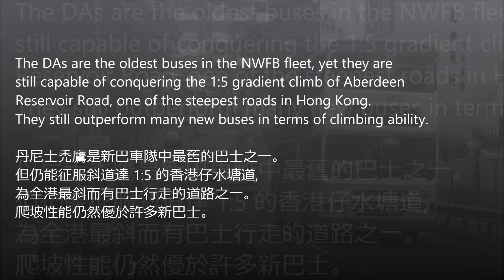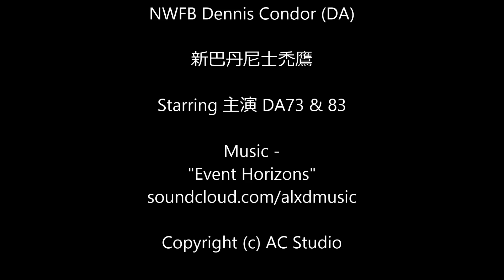Hong Kong Buses - "The Raw Power of NWFB Dennis Condor Buses" 新巴丹尼士禿鷹 香港仔水塘道爬坡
新巴丹尼士禿鷹在爬坡斜度達 1:5 的香港仔水塘道影片, 為全港最斜而有巴士行走的道路之一。 可以選擇HD版本。 禿鷹是我最喜歡的巴士之一，其引擎聲音聽起來就像獅子吼。 目前禿鷹是新巴車隊最舊的車。 我對新巴士不太喜歡，禿鷹形狀四四方方, 看起來就像一個方形麵包，所以我給它一個花名, 叫"方包"~~~

Video on Hong Kong's New World First Bus Dennis Condor performing 1:5 gradient climb on Aberdeen Reservior Road. One of the steepest roads in Hong Kong. HD version is available.

Dennis Condor is one of my favourite buses because it is now the oldest in the fleet, also it is once owned by China Motor Bus (CMB), which I missed so much. I am not a fan of new streamline look of the new buses, as I am still favour the old square look of the Dennis Condor - flat front & rear, central mullion in the middle of the front windows, The shape looks like a loaf bread, so that leads me to nickname it "The Loaf".

Its engine sounds like lion roars, noisy and powerful. I also enjoy the rough ride created by the hard suspension, it reminds me of ride on the Leyland Victory MK2 in the old days. Also the bus drivers drive them very fast & brake very hard, thus the ride on DA is exactly like back in the old days with CMB!

New World First Bus NWFB purchased 92 air-conditioned buses Dennis Condor from China Motor Bus CMB on 1 September 1998, after CMB lost its bus operation franchised. The Company had operated these bus since 1997, and they are now the oldest workhorse of the fleet. They are still very active in Routes 4, 4X, 38, 91, 590, 590A etc.